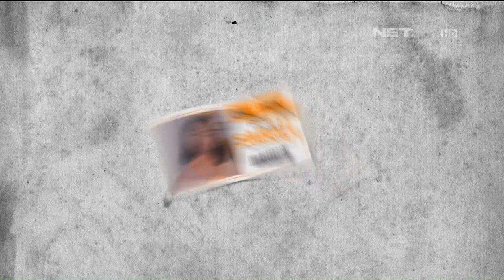OKJEK Episode 93 - 04 Mei 2016 (Part 1/5)